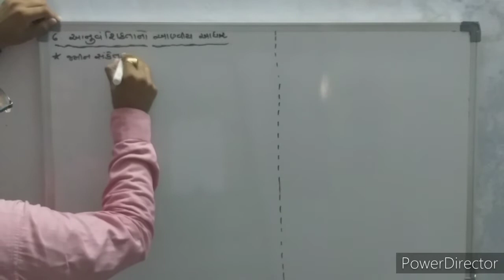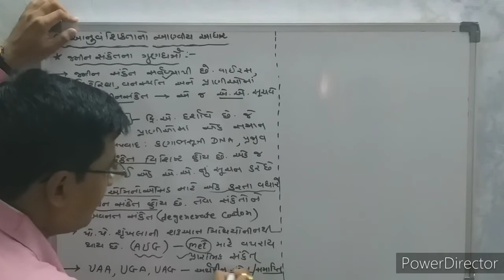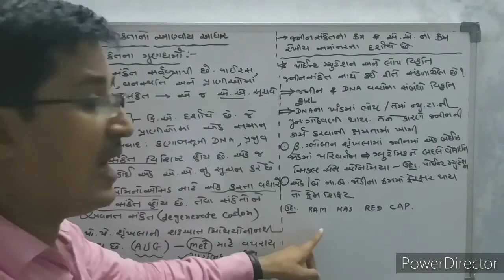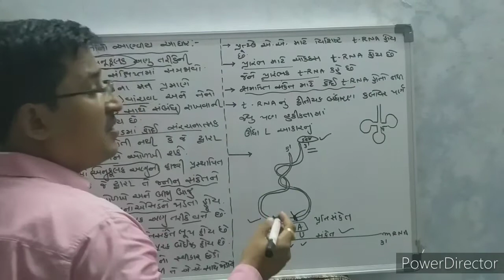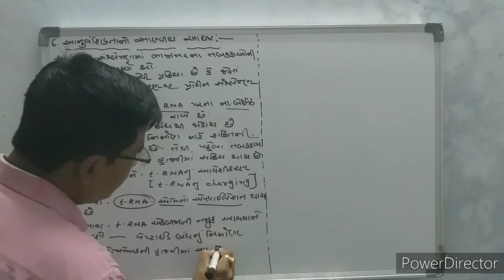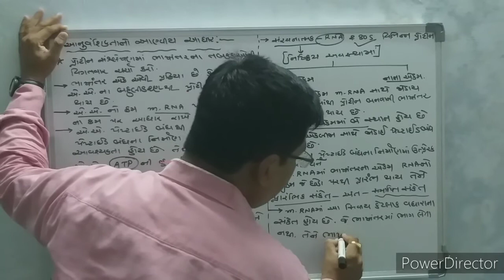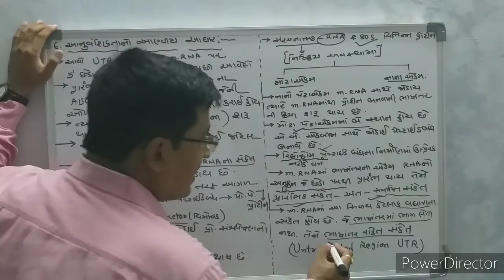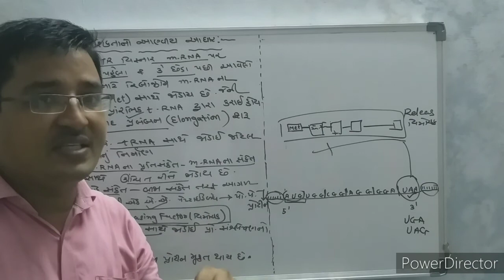ધોરણ ૧૨ પ્રકરણ ૬ આનુવંશિકતા નો આણ્વીય આધાર ( lecture 8)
1 જનીનસંકેત ના ગુણધર્મો
2 t-RNA અનુકૂલિત અણુ તરીકે
3 પ્રોટીન સંશ્ર્લેષણ માટે ભાષાંતર ની ક્રિયા